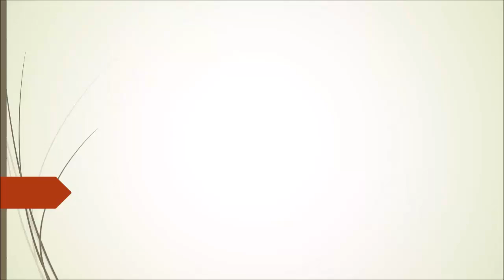shoeplay mU2oY (2x)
Topic:
China built the fastest humanoid robot The world.

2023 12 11